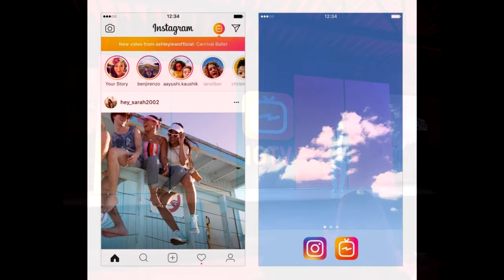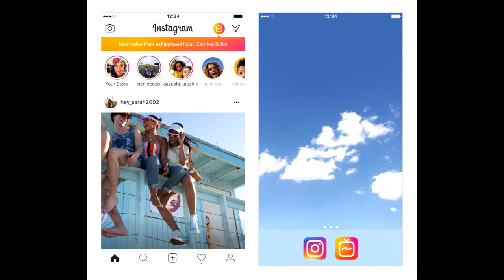Instagram launches IGTV app for creators, 1-hour video uploads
Instagram IGTV launches IGTV app for creators, 1-hour video uploads